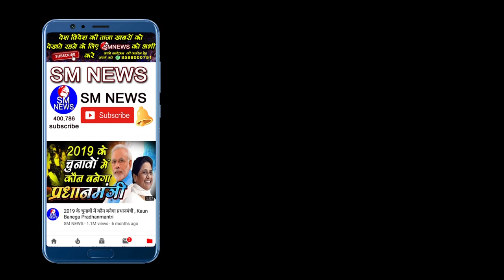अबकी बार पक्का यह कर दूँगा - Advocate Bhanu Pratap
Advocate Bhanu Pratap